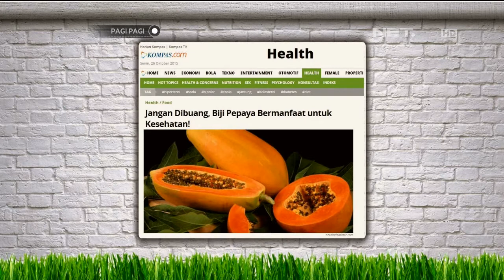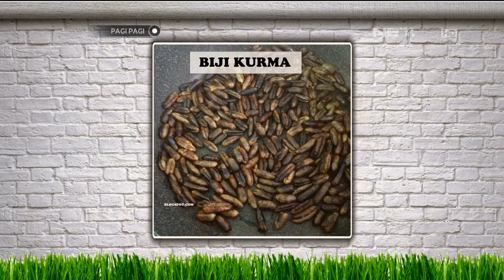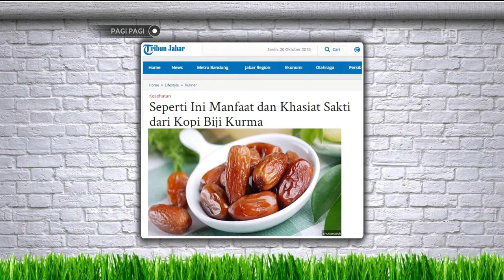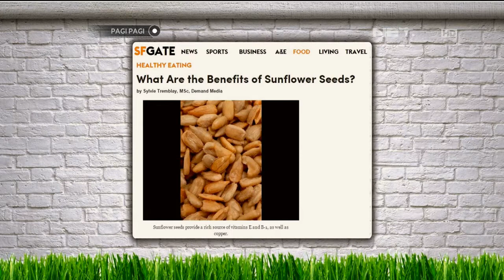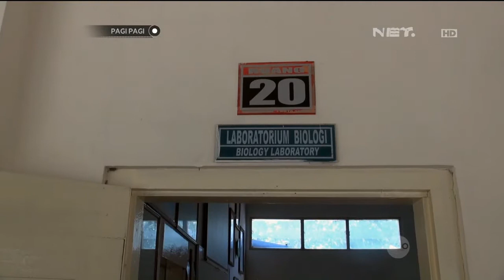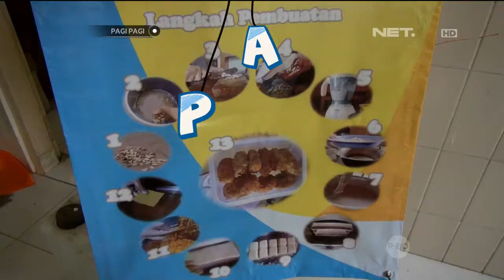Biji-Biji Buah yang Bermanfaat Bersama Vicky Shu